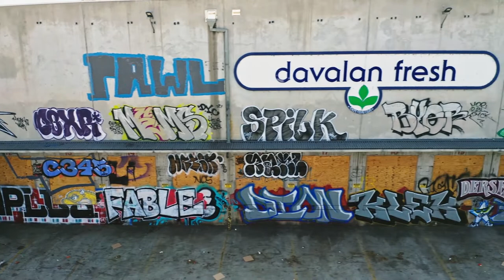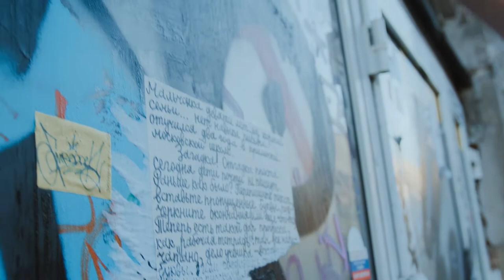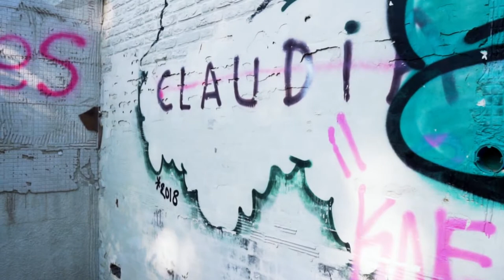Graffiti Art | Free Footage - Videos for content creators